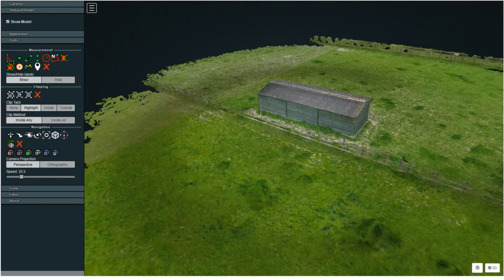Simple 3D Model Generation of a Hut in a field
Mission was flown with one of my larger UAVs (DJI Mavic Air 2).
Further information in Video